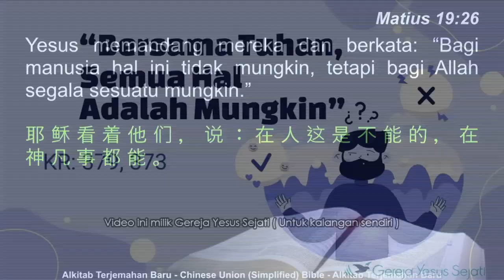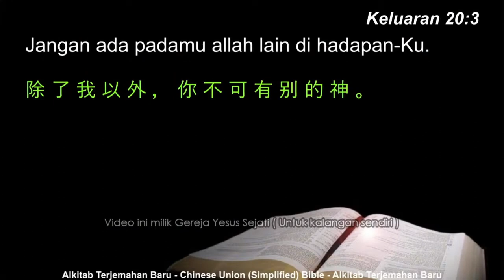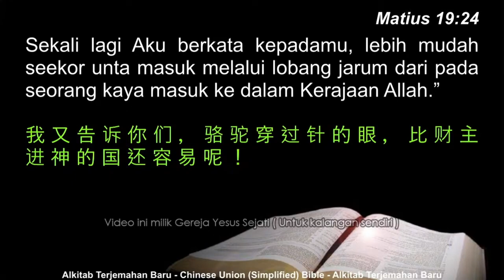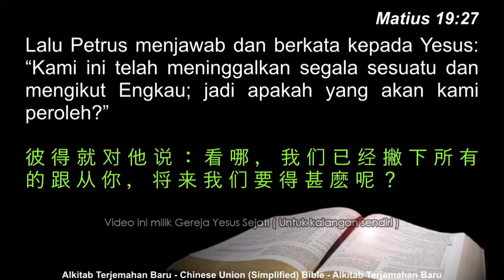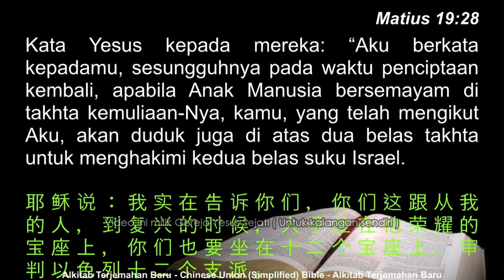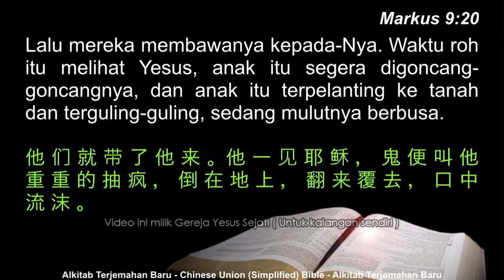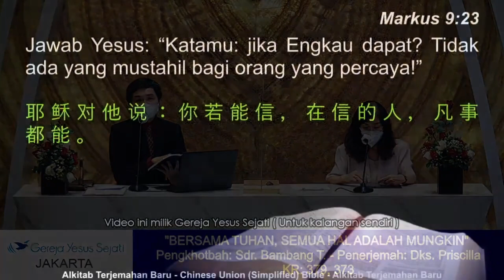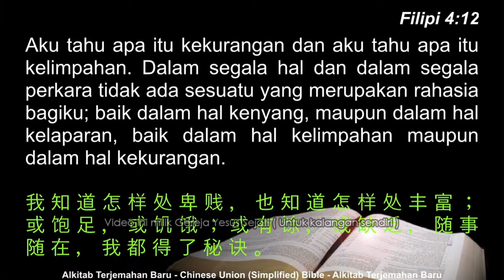Bersama Tuhan, Semua Hal Adalah Mungkin (Sdr. Bambang T.)